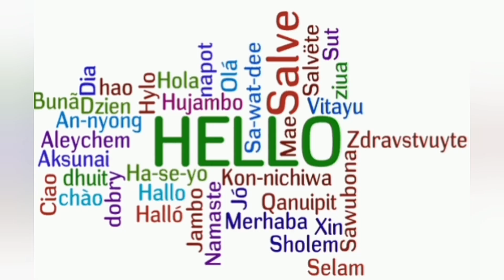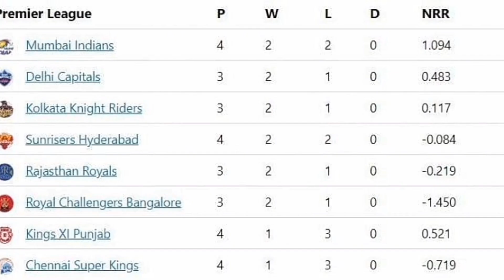IPL 2020 CSK vs SRH Match Highlights & Review Chennai Super Kings vs Sunrisers Hyderabad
Match 14 Chennai Super Kings vs Sunrisers Hyderabad Match Highlights & Review

Here is match Review & Highlights.